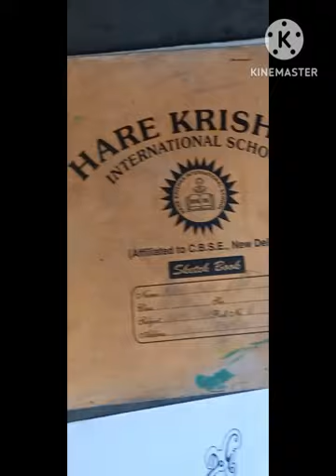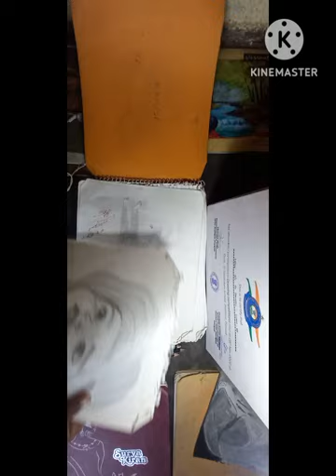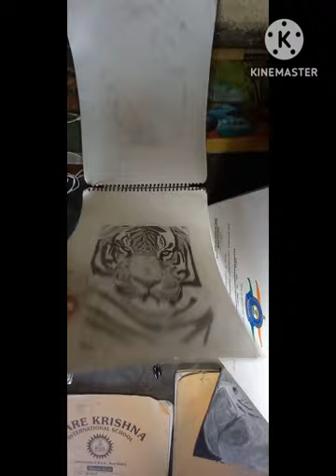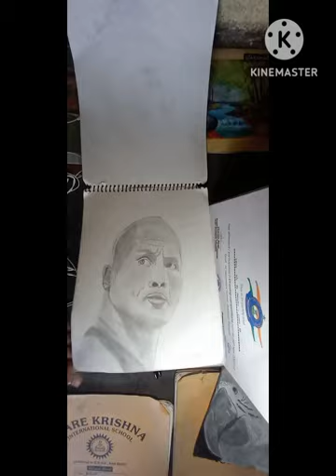my journey drawing sorry my half journey drawings